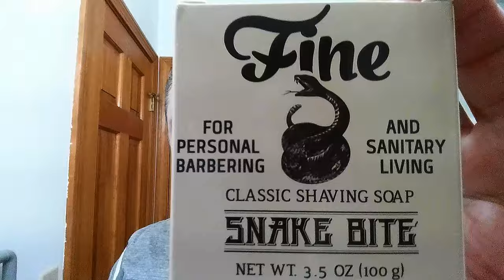Wonderful Wednesday Shave Of The Day Ep1, Thiers Issard 69 Straight Razor Shave, Fine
The Wonderful Wednesday Shave Of The Day Reloaded using a NOS (New Old Stock) Thiers Issard Medaille Argt 69 6/8" blade 1/4 Hollow Ground Carbon Steel Straight Razor Shave, SOTD with Fine SNAKE BITE Classic Shaving Soap, 30 Degree Red Latigo Leather Straight Razor Strop, Omega Shaving Brush 10098 Professional Boar Bristle made in Italy, Thayers Extra Cool Witch Hazel with Aloe Vera for an After Shave, Fine SNAKE BITE After Shave Tonic, and finishing off with Nivea For Men Post Shave Balm for Sensitive Skin.

🔵 Fine SNAKE BITE Classic Shaving Soap Ingredients:
Potassium Stearate, Sodium Stearate, Potassium Tallowate, Water, Potassium Cocoate, Sodium Tallowate, Sodium Cocoate, Glycerine, Potassium Hydroxide, Tetrasodium EDTA, Tetrasodium Etidronate, Sodium Hydroxide, and fragrance (Heavy Dose of Menthol).

The Friday Special Hone Of The Day featuring a Imperia La Roccia 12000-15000 Premium Natural Honing Stone (ILR). Basic Straight Razor Honing Guide with 5 Episodes goes through Lapping, Blade Geometry, Setting the Bevel, Honing and Stropping a Parker Best Silver Steel 13/16" 1/4 Hollow Ground Swdeish Steel Straight Razor.

Hopefully you found this video was helpful. Please let me know if you have any other Straight Razor questions or Ideas for more Friday Special Videos! I would be Happy to film them and give you a Shout-Out.

Eric

Fine SNAKE BITE Classic Shaving Soap
Thayers Extra Cool Witch Hazel
Fine SNAKE BITE After Shave Tonic